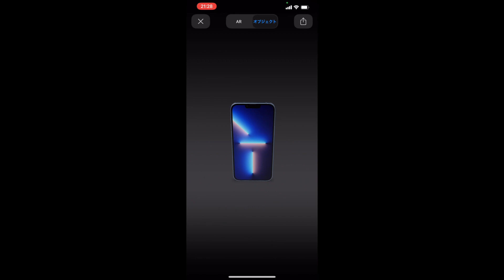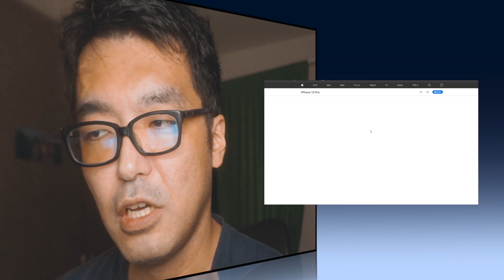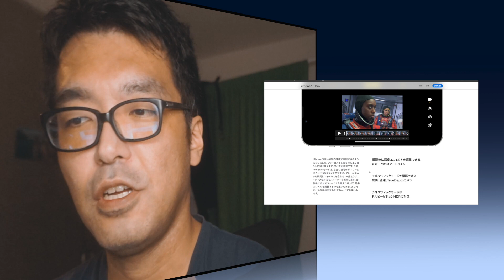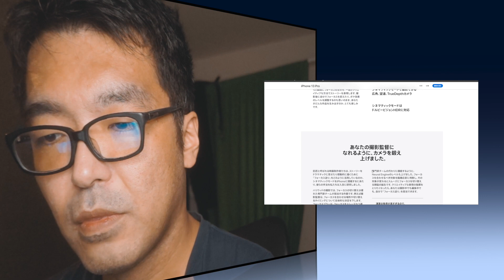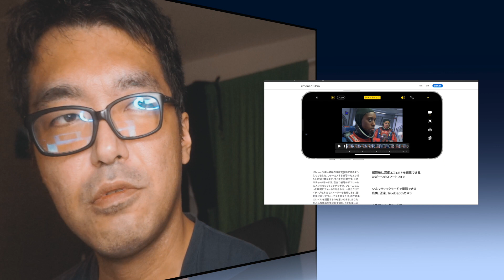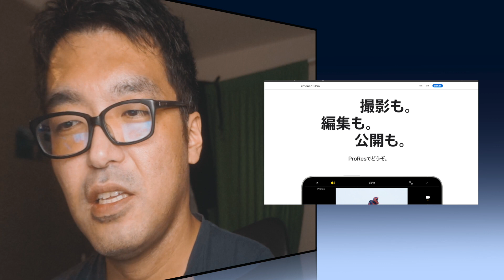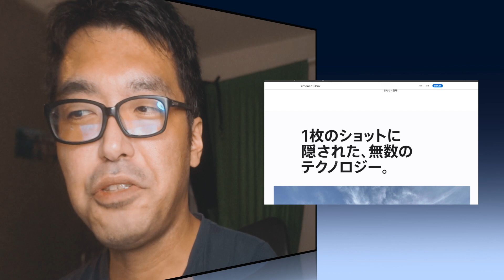iPhone13Pro買うぞ‼️と思った理由をば。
# 当チャンネル運営方針はこちらでご確認を！